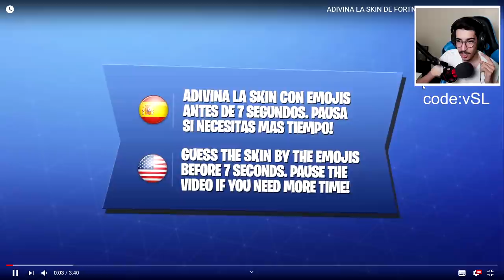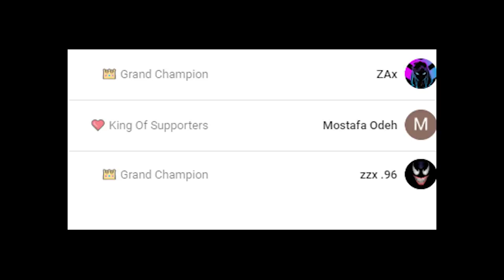فورتنايت - اتحداك تخمن (رقصات بشكل غريب)😱🤣 || Fortnite